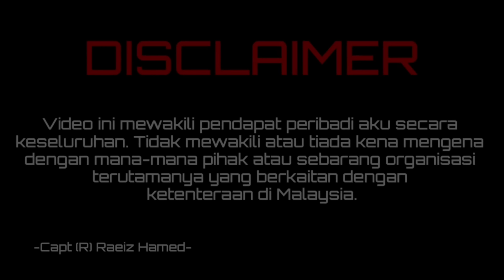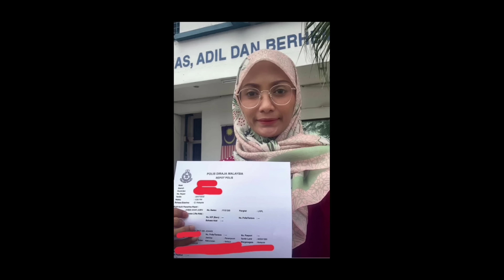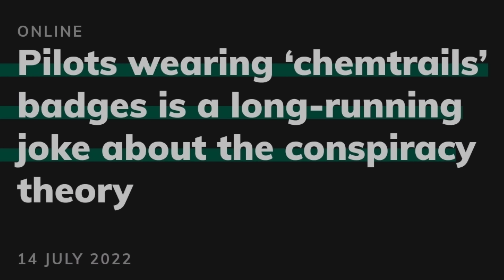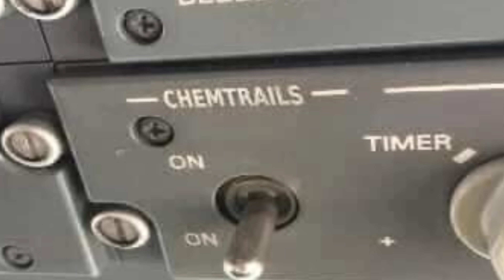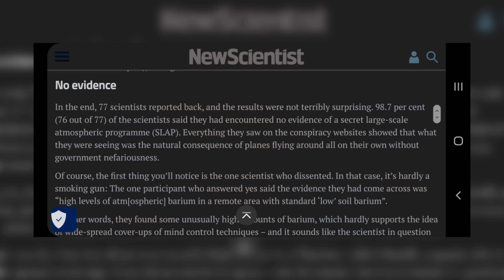Depa nak menang jugak